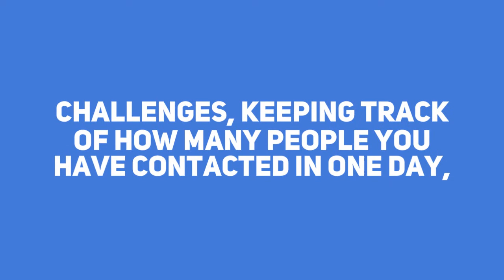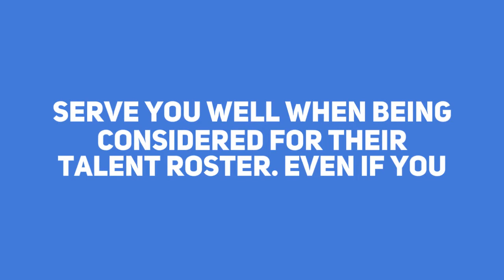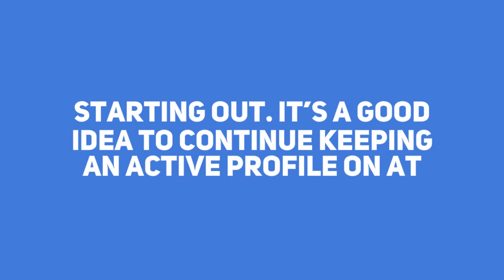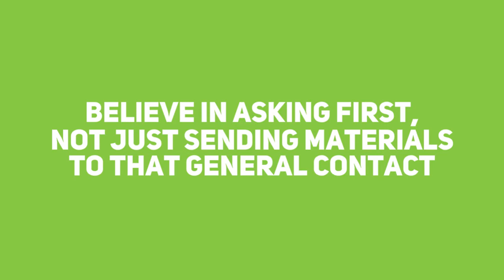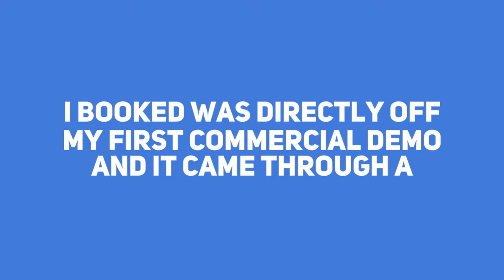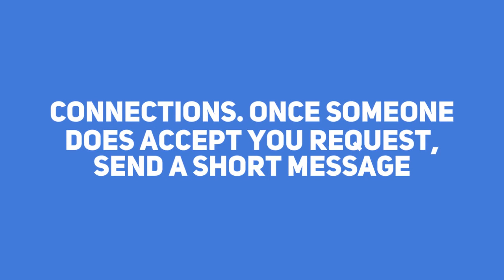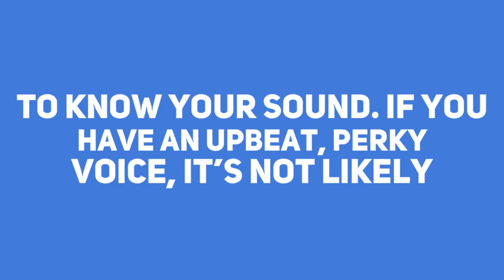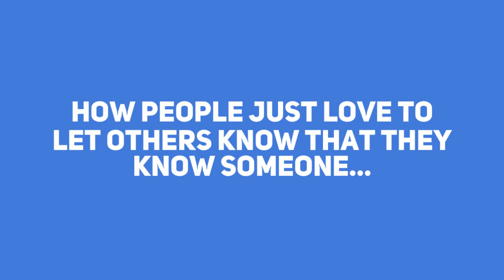How to Get Voice Work: The Many Avenues You Can Explore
Voice-over professional and Such A Voice coach Rosemary Chase  talks about how to get voice work and the many avenues you can explore as a voice-over artist.